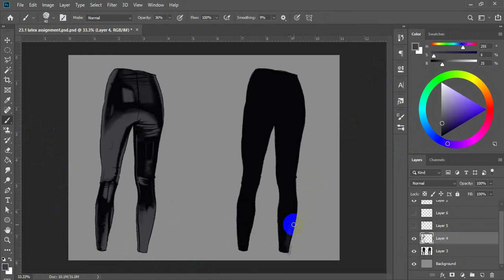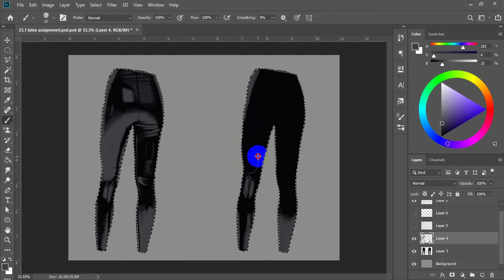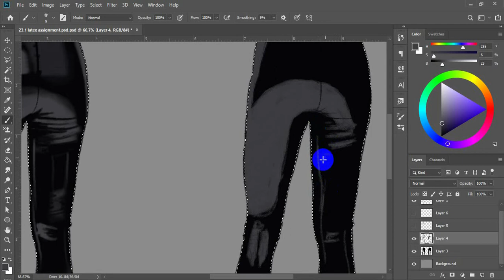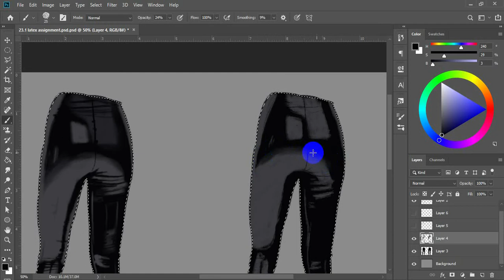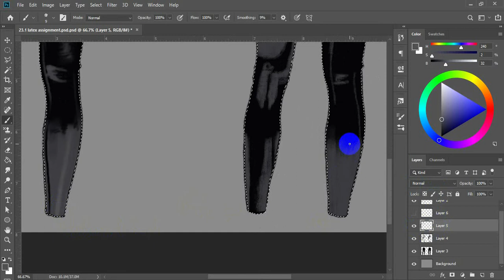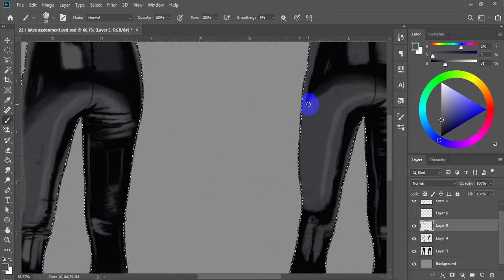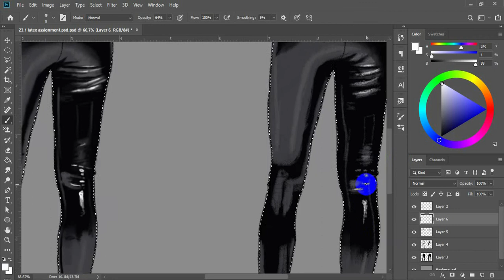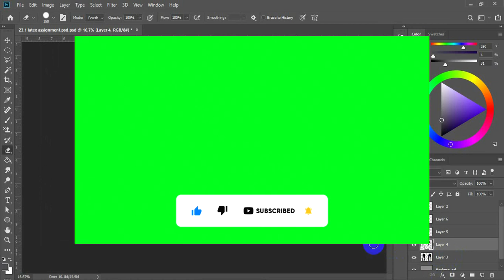latex art | digital painting tutorial photoshop | how to make a digital painting in photoshop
latex art | digital painting tutorial photoshop | how to make a digital painting in photoshop | digital painting basics

ယခုvideoမျိုးလေးတွေကိုကြိုက်နှစ်သက်လို့ရှိရင်ကျွန်တော့ရဲ့youtube channelလေးကိုsubscribeလုပ်ထားပေးဖို့တိုက်တွန်းချင်ပါတယ်